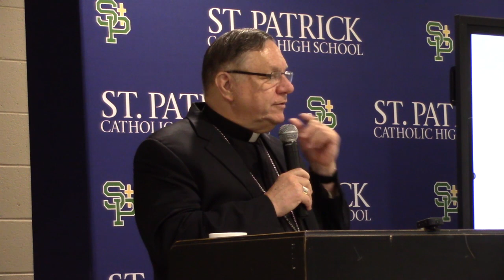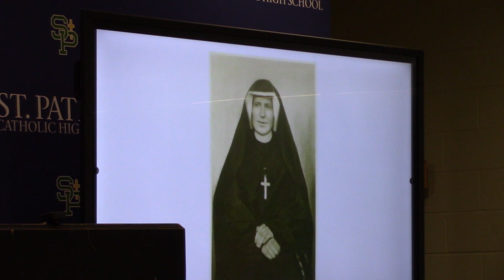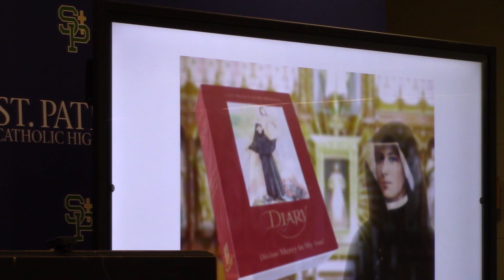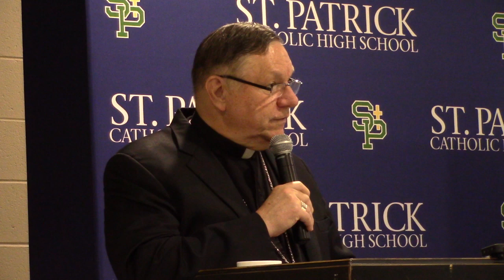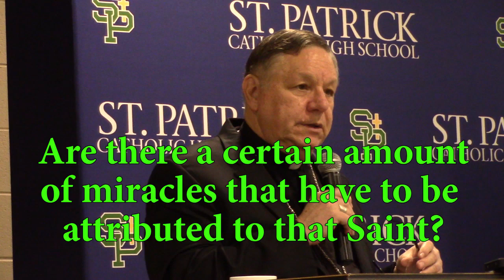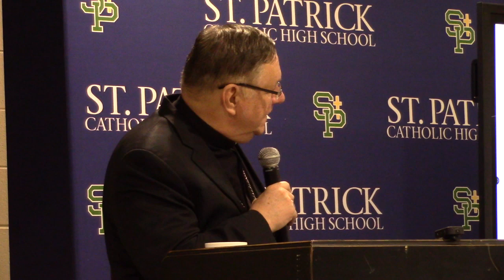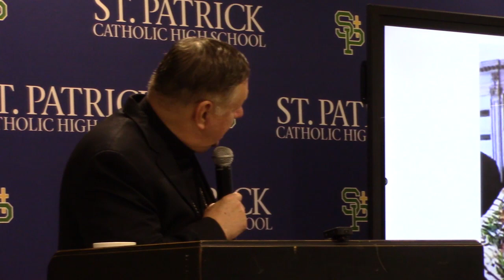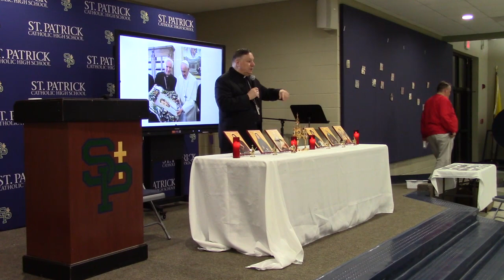Bishop Kihneman Presents: The Extraordinary Lives Of St. Faustina Kowalska & Blessed Stanley Rother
The Lives of St. Faustina Kowalska & Blessed Fr. Stanley Rother are discussed at St. Patrick High School, Biloxi, MS, November 2, 2022 by Bishop Louis Kihneman.